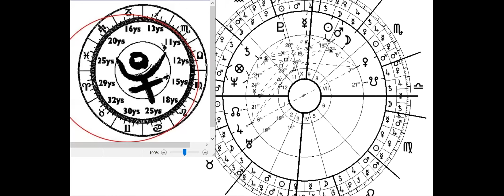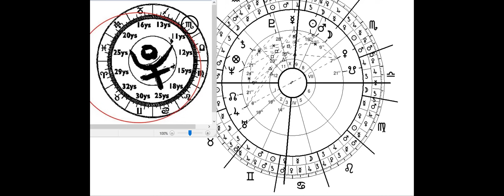Izlazak iz mraka - Jovana Bogoslovov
Jovana LG Bogoslovov je rodjena u Beogradu 1974.godine. Živi i radi u istom. Od 1993. do 1997. je uredjivala emisiju "Noć sa astrologom" na beogradskim radio stanicama.
Od 1998. do 2008. je predavala astrologiju na beogradskom univerzitetu "Djuro Salaj".
Od 2008. godine do danas predaje u školi .
Autor je pet zbornika radova, piše i objavljuje tekstove za časopise i ima redovne astrološke emisije na Televizijama u regionu.